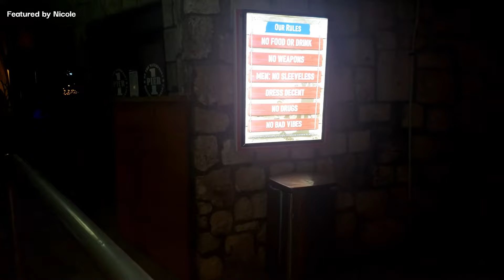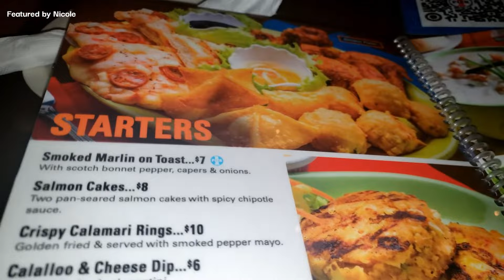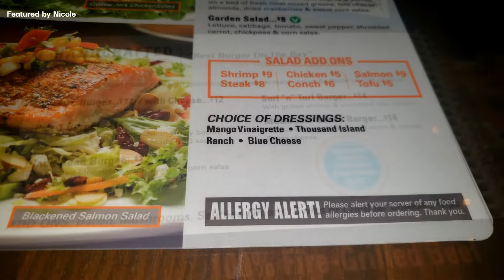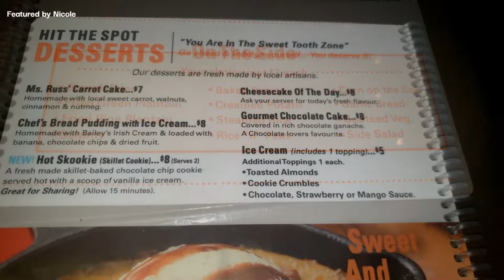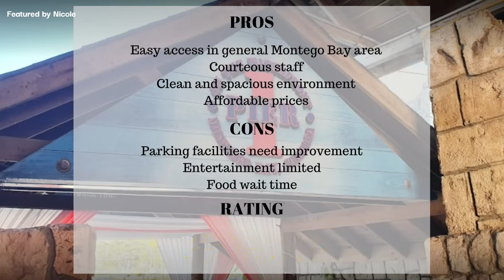Pier 1 Montego Bay Restaurant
Let's go have dinner at Pier 1 Restaurant in Montego Bay, Jamaica. In this video I give you information on the menu, prices, service, and overall rating.

📚Become a Content Creator: Build Your Brand as a Small Content Creator and Don’t be Intimidated by Follower Count

📌PRODUCTS USED DAILY
⭐Clay Mask
⭐Gold Mask
⭐Glycolic Acid Cleanser
⭐Kojic Acid Cleanser
⭐Kojic Acid Soap
⭐Cleansing Brush
⭐Kojic Acid Serum
⭐Hyaluronic Acid
⭐Kojic Acid Lotion
⭐Kojic Acid & Papaya Lotion

***You are not allowed to use this content without expressed written permission***